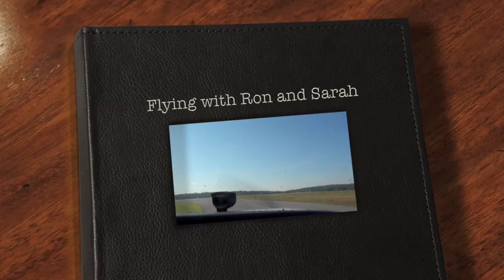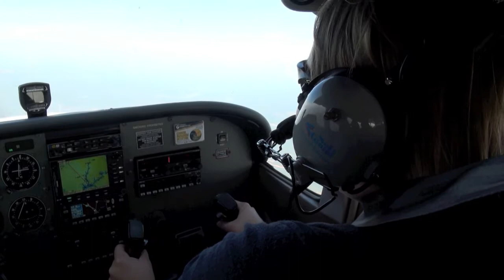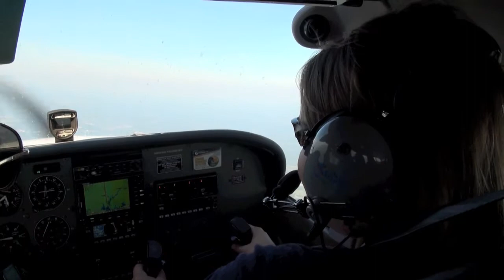Flying with Ron and Sarah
Fun 172 flight with Ron and Sarah.